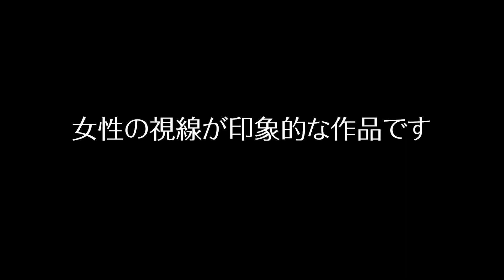現代のバロック絵画【artist：千葉高明】インタビュー・2022美の起原展 審査員賞（とに～賞）－ 絵画・公募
第10回目を迎えた画廊美の起原が主催する公募展「2022美の起原展」授賞式を
2022年12月24日(土) @帝国ホテルにて開催致しました。
授賞式に出席された入賞者の方々に一言コメントを頂きました。
授賞式直後の緊張がとけた和やかなインタビューをお楽しみ下さい。

0:00 オープニング
0:05 受賞のお気持ち
0:36 女性の視線が印象的な作品です
0:53 作品の女性は理想像ですか？

2022 美の起原展 最終審査結果発表 詳細は、こちらをご覧下さい。

銀座画廊 美の起原　ON THE ORIGIN OF ART